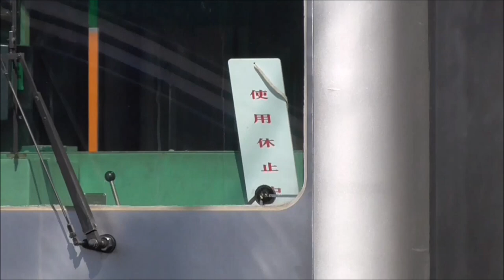【東武東上線 休車 10000系 11003F モハ15003組込み10両で留置】隣にはドア故障の11004Fも留置。51003Fは依然として運用離脱中。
2019年02月23日

2016年05月18日に、東武東上線 中板橋→大山間で、成増発 池袋行き 普通列車11003Fのモハ15003が脱線。
11003Fは一旦、川越工場に入場後、森林公園にて、モハ15003を除く9両編成で留置。
下り方の台車に亀裂が入り脱線したモハ15003は、森林公園の別の位置に1両だけ留置されていました。

2017年10月13日に、東武鉄道での調査報告を国土交通省に提出。
脱線事故から、1年8か月経過した2018年01月25日、国土交通省の運輸安全委員会から最終報告書が公表され、これで事故調査が完了しました。

◆国土交通省の運輸安全委員会調査結果

◆東武鉄道株式会社　東上本線列車脱線事故
（平成28年5月18日発生）
鉄道事故調査報告書説明資料

◆鉄道事故調査報告書（40ページ）

2019年01月26日に確認した際、モハ15003を組み込んだ状態で、5両と5両に分割されて留置されていました。
下り方の台車に亀裂が入ったモハ15003は、台車を新造して復旧させた模様です。

本日確認したところ、台車を新造したモハ15003組込み10両で留置。
ただし、5両目のこころで、隙間があるようにも見えましたので、まだ5両と5両に切り離されている感じです。

今後、復帰させるためには、川越工場か南栗橋への検査入場が必要となります。

一方、11003Fの隣には、ドア故障で運用離脱している11004Fが休車札は無いものの留置されていました。
先日、試運転を行っていましたので、復活するかと思われましたが、もうすぐ故障から1か月経過する現在でも運用離脱中です。

また、51003Fは、パンタ上げ禁止の貼り紙が取り付けられていて、自走では移動できない状態だったと思いますが、
2月11日ころから留置位置が変更になり、11003Fの隣から 屋内車庫近くへ移動していました。
本日も、依然として同じ位置で、密着連結器に自動連結器のアダプターを取り付けられて留置されていました。

現時点で、東武鉄道の色々な車庫で、留置中の編成は下記の通りです。

◆車庫に留置中の編成
　南栗橋　 51068F(故障休車 2016.02～) 車輪転削、パンタ上げ留置　→復活へ向けた動き
　森林公園 11003F(脱線休車 2016.05～) デジタル無線化工事完了 10両で留置　→復活へ向けた動き
　新栃木　　6154F(運用離脱 2018.01～）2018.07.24～休車札取付
　森林公園 51003F(運用離脱 2018.07～) 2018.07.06～運用離脱
　森林公園 11004F(故障離脱 2019.01～) 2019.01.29～ドア故障 運用離脱

これらの編成は、今後もう少し様子を見ていきたいと思っています。